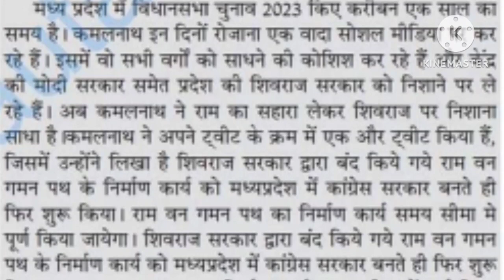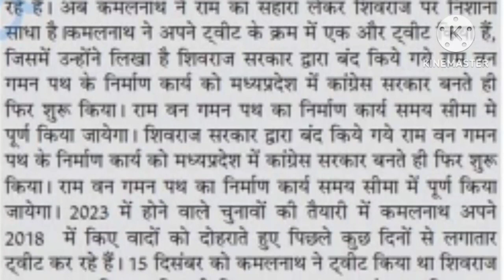Good news for MP contract employees! Kamal Nath said I am committed to regularize